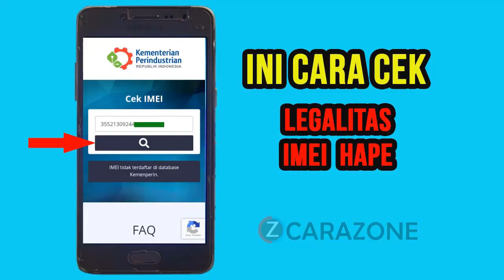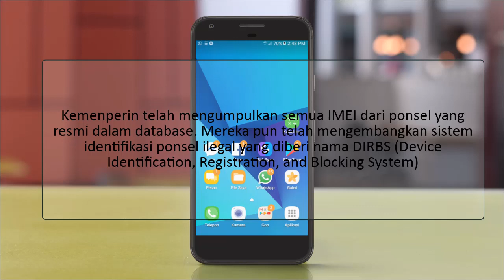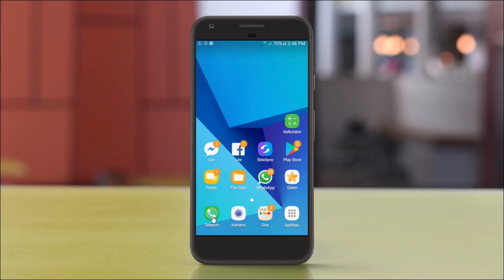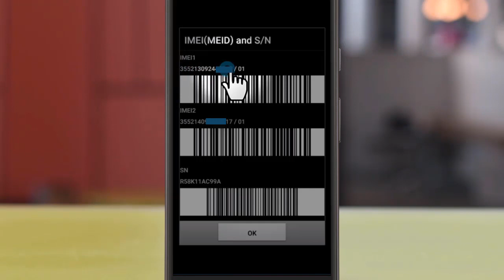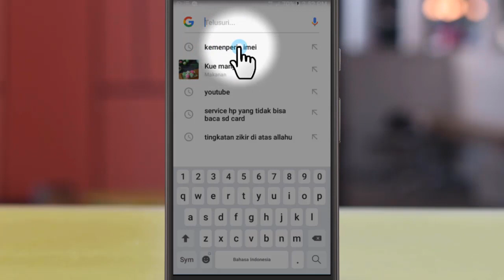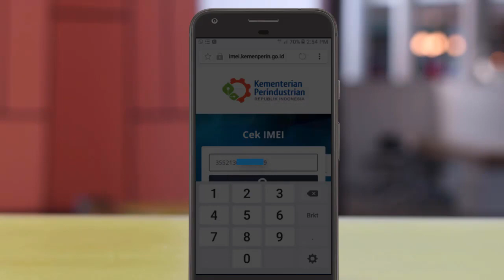Jangan Sampai Menyesal Cara Cek Legalitas IMEI Hape kemenperin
cek imei hp , cara cek imei resmi, cara mendaftarkan imei ,cek imei kemenperin, cara daftar imei di kemenperin, cek imei kementerian perindustrian, cek imei android, cek imei kominfo, kemenperin IMEI

Kementerian Komunikasi dan Informatika (Kominfo), Kementerian Perindustrian (Kemenperin) dan Kementerian Perdagangan (Kemendag) tengah menyiapkan aturan pemblokiran ponsel ilegal lewat validasi International Mobile Equipment Identity (IMEI).

Untuk diketahui IMEI merupakan nomor identitas unik yang dikeluarkan oleh GSM Association untuk setiap slot kartu yang dikeluarkan produsen ponsel.

Jika suatu ponsel memiliki slot SIM Card ganda, maka akan ada dua nomor IMEI yang dipunyai perangkat tersebut. Semua nomor IMEI akan didaftarkan ke Kemenperin saat sebuah ponsel hendak dijual di Indonesia.

Kemenperin telah mengumpulkan semua IMEI dari ponsel yang resmi dalam database. Mereka pun telah mengembangkan sistem identifikasi ponsel ilegal yang diberi nama DIRBS (Device Identification, Registration, and Blocking System).

Saat ini Kemenperin tinggal menunggu data data MSISDN (mobile subscriber integrated services digital network number) dari operator telekomunikasi untuk mengidentifikasi ponsel ilegal saat konsumen mengaktivasi nomor kartu SIM. Selayaknua IMEI, MSISDN adalah nomor identitas SIM Card.

Nantinya operator seluler tinggal memasang aplikasi di sistemnya. Ketika sebuah ponsel terhubung ke jaringan, seketika aplikasi akan memindai nomor IMEI perangkat. Sistem akan mengecek keabsahan IMEI tersebut ke sistem DIRBS Kemenperin. Jika nomor IMEI tidak terdaftar, maka koneksi jaringan akan diputus.

Aturan mengenai pemblokiran ini sendiri diharapkan berlaku pada 17 Agustus mendatang. Namun sembari menunggu, masyarakat bisa melakukan pengecekan IMEI ponselnya, apakah terdaftar di database Kemenperin.